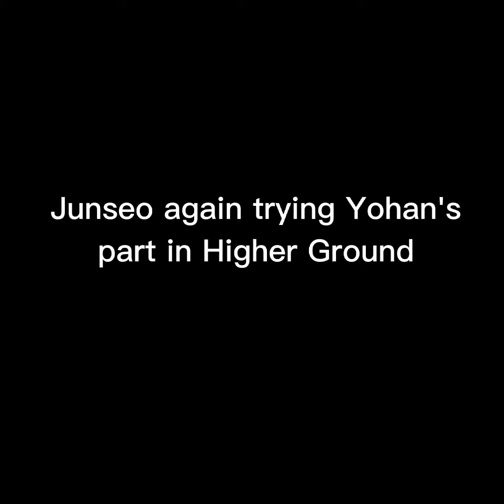Junseo Trying Yohan's part in All or Nothing and Higher Ground •|• WEi's funny moments😂